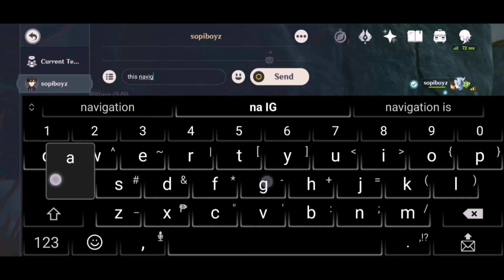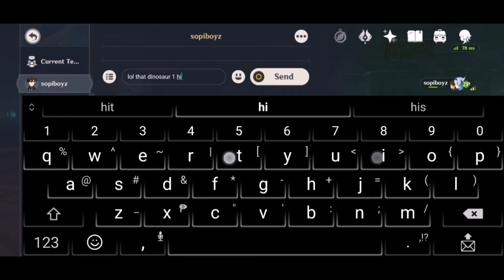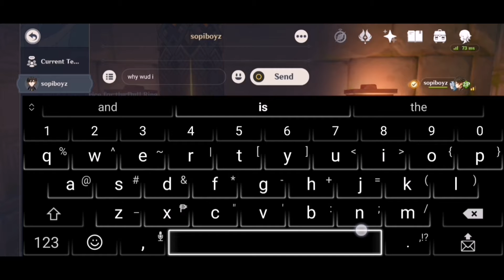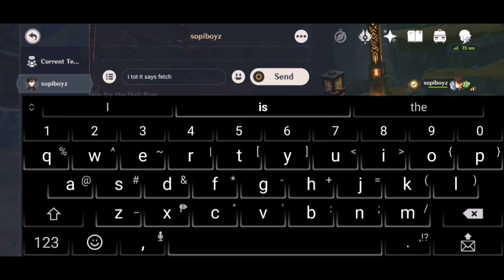Nine Pillars World Quest | Genshin Impact